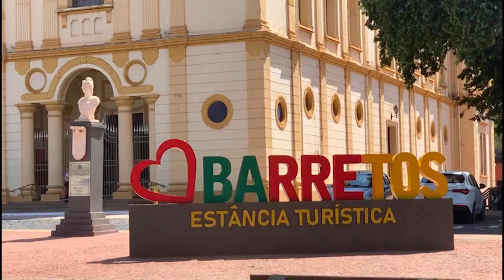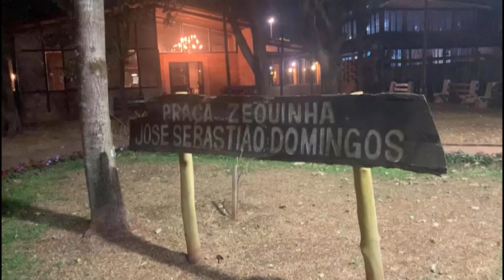O carisma de fé nas festas do interior do Brasil – Boa Notícia – JCTV – 22/08/24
A boa notícia com Luiz Antônio Monteiro.